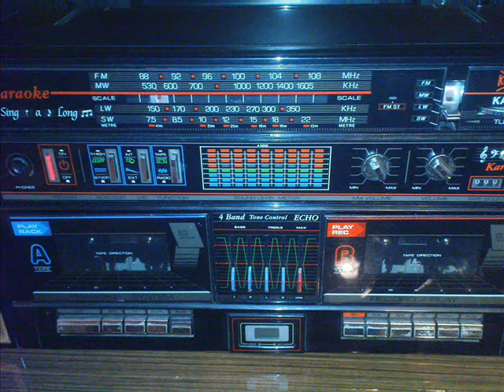K3 - Predator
[]Dredator